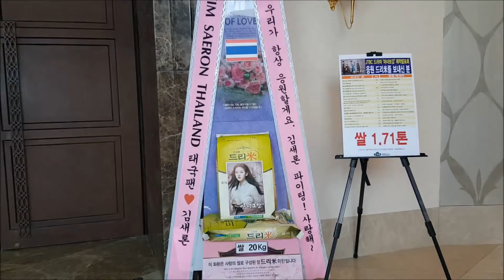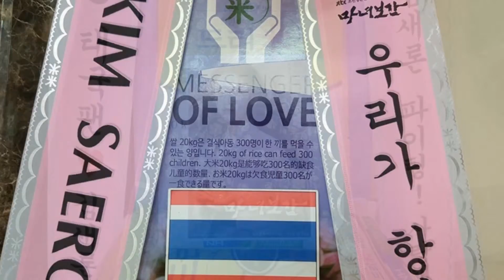jtbc 조선청춘설화 '마녀보감' 제작발표회 배우 김새론(Kim Sae Ron) 응원 쌀드리미화환 - 쌀화환 드리미 Dreame for Kim Sae Ron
배우 김새론(Kim Sae Ron)의 태국 팬들이 jtbc 금토드라마 조선청춘설화 '마녀보감'에 출연하는 김새론에게 대규모의 드리미 쌀화환을 보내와 드라마의 성공을 기원하며 김새론에 대한 드리미 쌀화환 응원을 시작했다. 5월 11일 서울 영등포 타임스퀘어 아모리스홀에서 열린 '마녀보감' 제작발표회에 배달된 김새론 응원 드리미 쌀화환에는 '우리가 항상 응원할게요. 김새론 파이팅! 사랑해~ KIM SAERON THAILAND 태국팬 ♥ 김새론'이란 응원 메세지에 김새론의 사진과 함께 드리미 농협쌀 20kg이 담겨 있었다. 김새론 응원 드리미 쌀화환은 김새론과 팬들의 뜻에 따라 독거노인 등 어려운 이웃에게 사랑의 쌀로 기부된다.

 이날 열린 jtbc 금토드라마 '마녀보감' 제작발표회에는 배우 김새론과 곽시양, 윤시윤, 이성재, 염정아, 조달환, 문가영, 장희진이 참석해 드라마를 소개했다. 조선청춘설화 '마녀보감'은 저주로 얼어붙은 심장을 가진 마녀가 된 비운의 공주 서리와 마음 속 성난 불꽃을 감춘 열혈 청춘 허준의 사랑과 성장을 그린 판타지 사극이다. 윤시윤, 김새론, 이성재, 염정아, 곽시양, 장희진, 이이경, 조달환 등이 출연하며, 13일 오후 8시 30분에 첫 방송됐다.

jtbc 금토드라마 조선청춘설화 '마녀보감' 제작발표회 배우 김새론(Kim Sae Ron) 응원 쌀드리미화환 : 기부화환 쌀화환 드리미 / 쌀소비촉진 범국민운동 2070 프로젝트 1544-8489